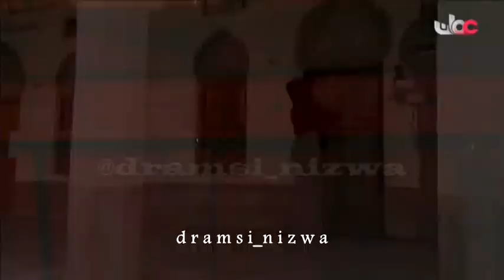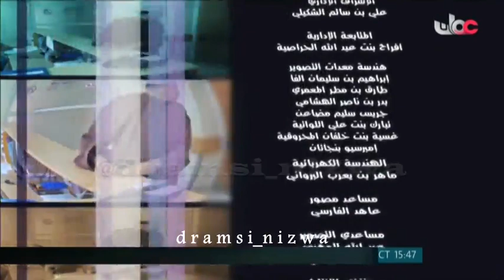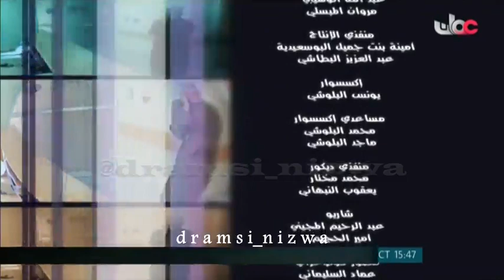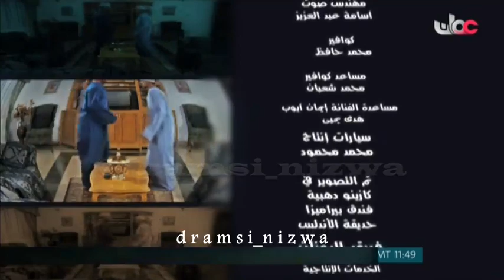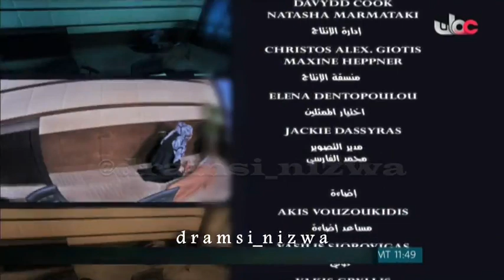المسلسل العُماني إنسان من هذا الزمان الحلقة 7 إنتاج 2011م